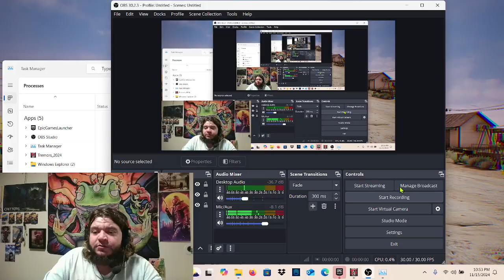Tremors the game with my thoughts